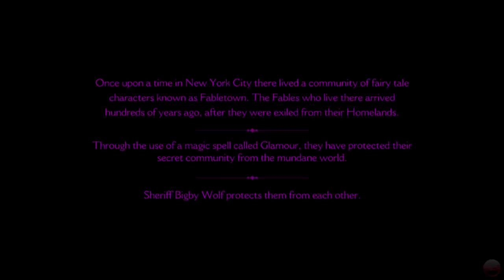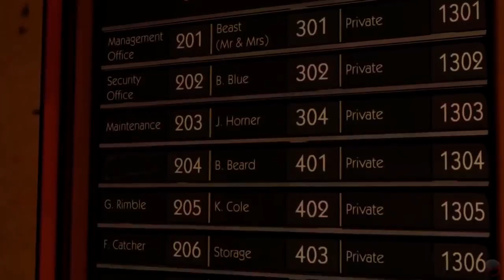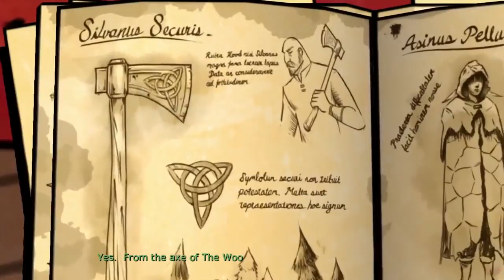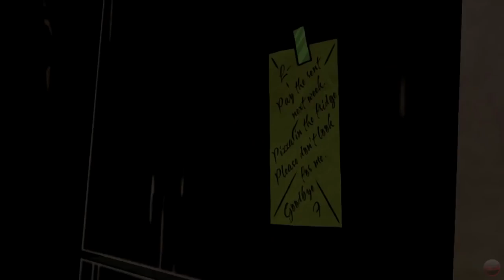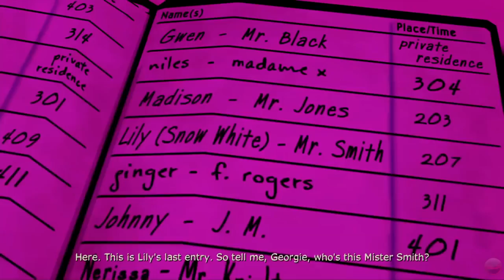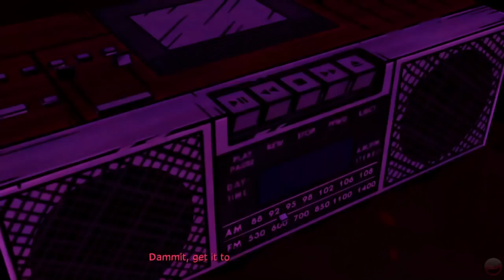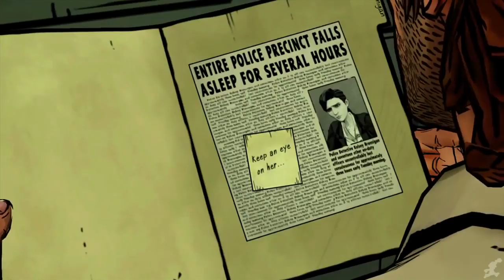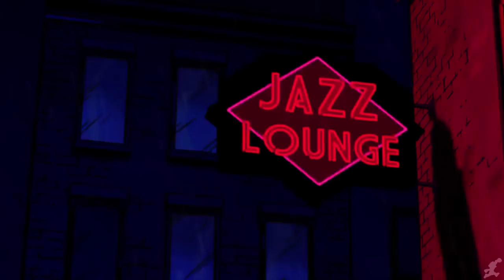The Wolf Among Us Season 1 The Movie HD 2018